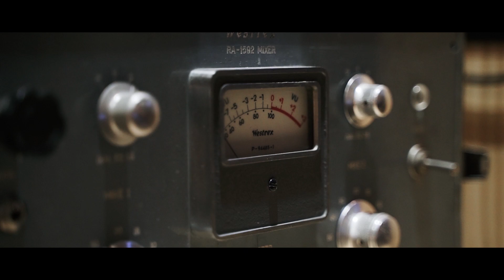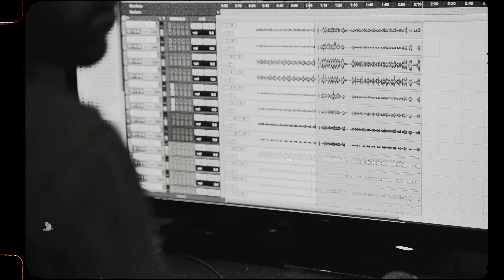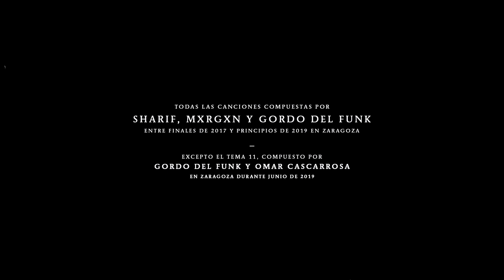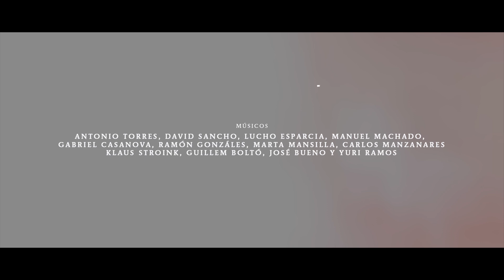SHARIF & MXRGXN - Del Amor y la Muerte [PYRAMO] (Documental)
"Este va a ser un pequeño puente entre ustedes y yo."
Sharif & Mxrgxn presentan "Del Amor y la muerte", pieza audiovisual a medio camino entre la confesión y el documental; imprescindible para comprender en toda su magnitud y profundidad el nuevo trabajo de SHARIF & MXRGXN junto a Gordo Del Funk.

🎧 Escucha toda mi música en tu plataforma favorita: bio.to/7N6Zq8

"Pyramo" es el nuevo trabajo que saldrá a la venta el 8 de noviembre y que puedes reservar ya